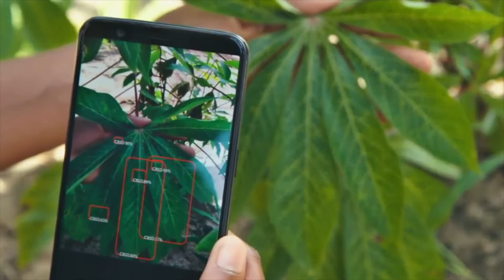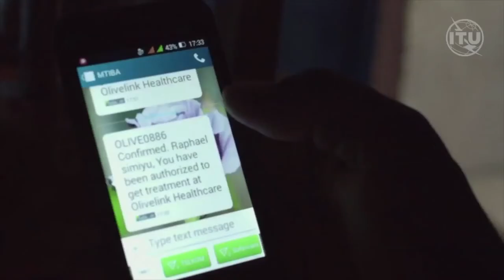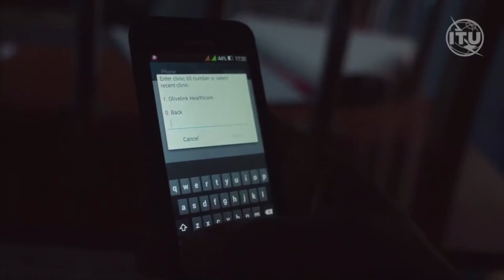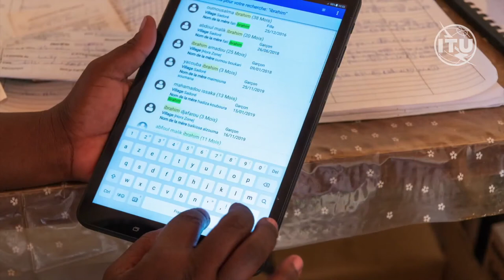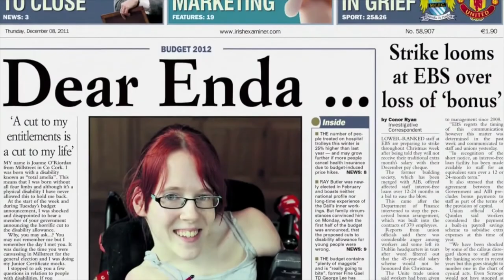Can Digital Technologies Really Change the World?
– “Can technology really help us achieve our goal of global equality? I very much believe that it can“, says Doreen Bogdan-Martin, Director of the ITU Telecommunication Development Bureau at the IEEE International Microwave Symposium 2020. She illustrates the transformational effect digital technologies can have on poor communities and individual lives, by giving insights into the work of ITU. “Because only when everyone is connected to the power of digital, can we be truly sure of fulfilling that vision to leave no-one behind.”